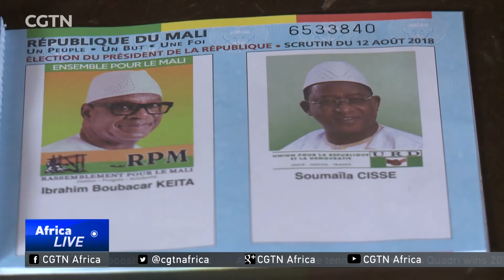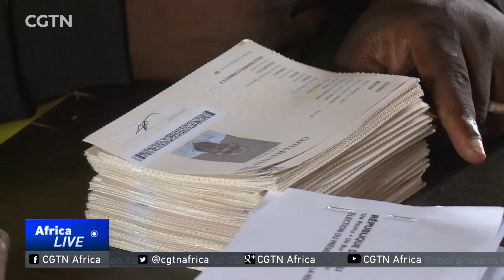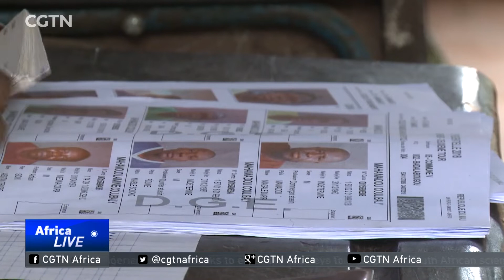Mali Decides: Vote counting still on after Sunday's run-off poll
Vote counting continues following Sunday's run off vote in Mali.  Incumbent president, Ibrahim Boubacar Keita, is facing off against opposition leader, Soumaila Cisse. Observers say the election, in general, was being conducted well but turn out was low. CGTN's Peninah Karibe is Bamako and filed this report.